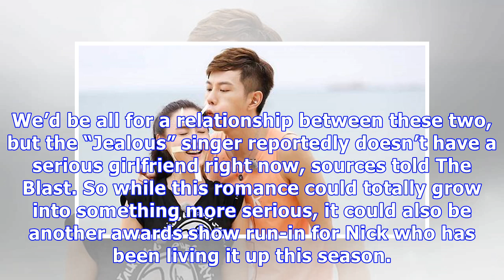Nick Jonas Caught On Romantic Dinner Date With ‘Handmaid’s Tale’ Star Madeline Brewer